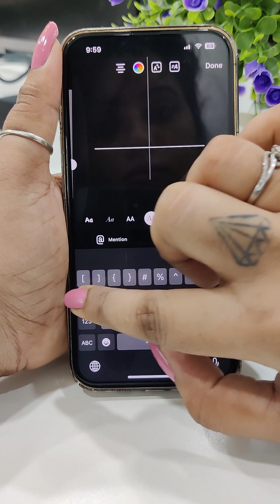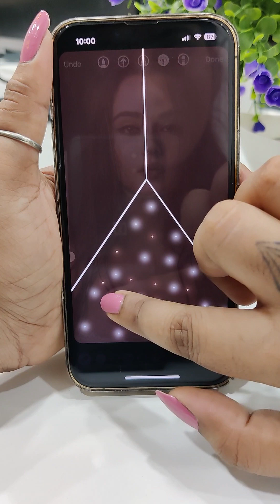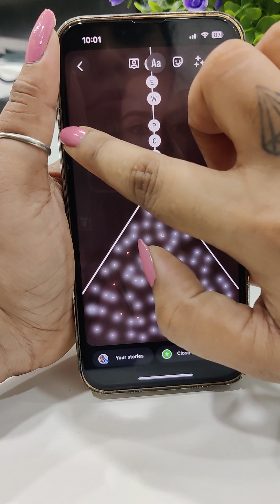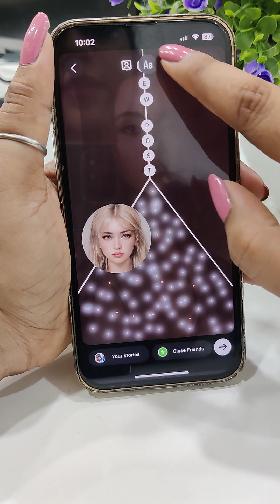Creative Instagram Story Ideas